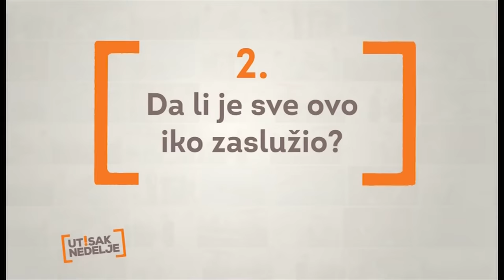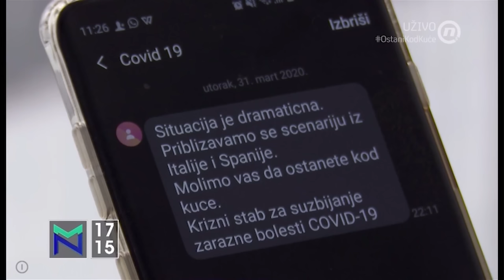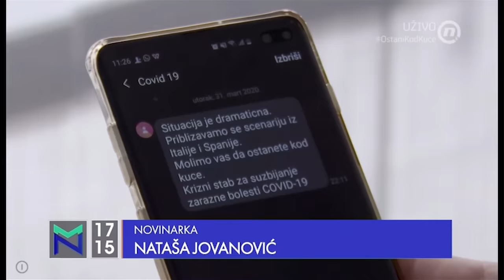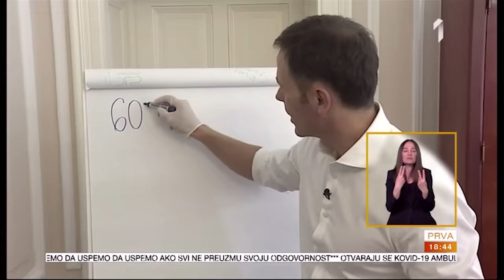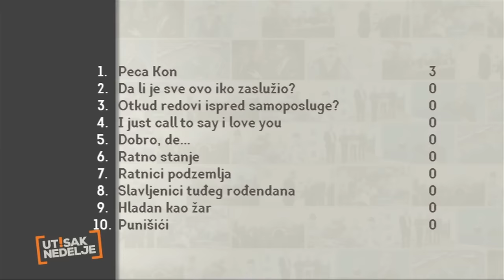Utisak nedelje: Ana Lalić, Slobodan Georgiev i Dragan Đilas